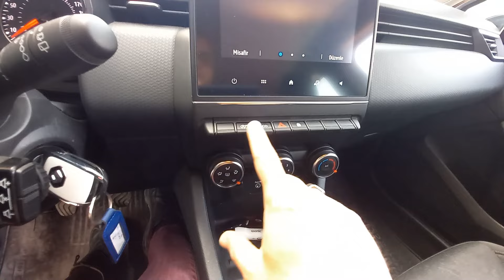RENAULT CLİO 5 / TOUCH 1.0 TCE / 2023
Renault Clio 5 Touch 1.0 TCe 2023, Renault'un popüler modeli olan Clio'nun yeni neslidir. İşte bu aracın genel özellikleri:

Motor: 1.0 litrelik turboşarjlı üç silindirli bir motorla donatılmıştır. Bu motor, güçlü bir performans sunarken aynı zamanda yakıt ekonomisi sağlar.
Teknoloji: Clio 5, modern teknolojiye sahiptir. Akıllı telefon entegrasyonu, dokunmatik bilgi-eğlence sistemi ve gelişmiş sürücü destek sistemleri gibi özellikler bulunur.
İç Tasarım: Yenilenmiş iç tasarımıyla, sürücü ve yolculara daha ergonomik bir deneyim sunar. Kaliteli malzemeler ve estetik detaylar kullanılarak iç mekan daha lüks hale getirilmiştir.
Dış Tasarım: Clio 5, sportif ve şık bir dış görünüme sahiptir. Yenilenmiş ön ve arka tasarımıyla dikkat çeker. LED farlar ve güncellenmiş jant seçenekleriyle donatılmıştır.
Güvenlik: Renault, güvenlik konusuna büyük önem verir ve Clio 5 bu alanda da ileri teknoloji güvenlik özellikleriyle donatılmıştır. Örneğin, şerit takip asistanı, kör nokta uyarı sistemi ve otomatik acil frenleme gibi sistemler mevcuttur.
Konfor: Konforlu sürüş deneyimi için tasarlanmıştır. Yol tutuşu iyileştirilmiş ve sürüş konforu artırılmıştır. Ayrıca, geniş iç hacmi sayesinde uzun yolculuklarda bile rahatlık sağlar.
Bu özelliklerle, Renault Clio 5 Touch 1.0 TCe 2023, şehir içi kullanımından uzun yolculuklara kadar geniş bir kullanım yelpazesine sahip kompakt bir otomobildir.